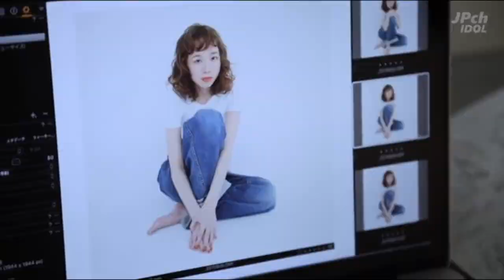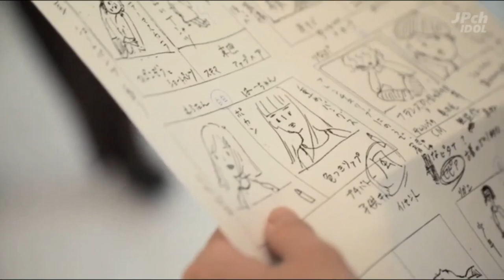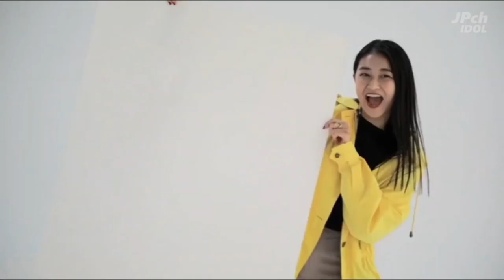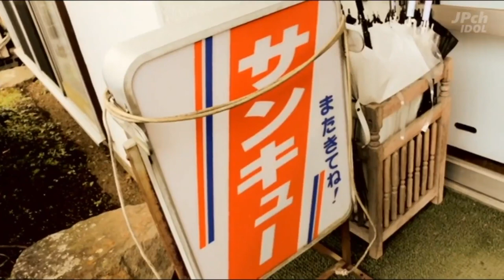【アンジュルム ANGERME】 idol short movie #2